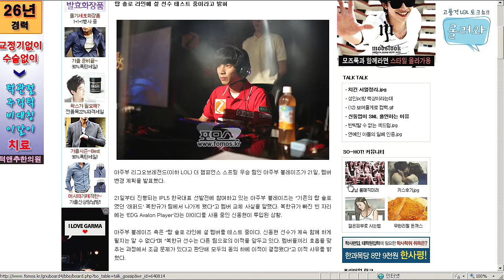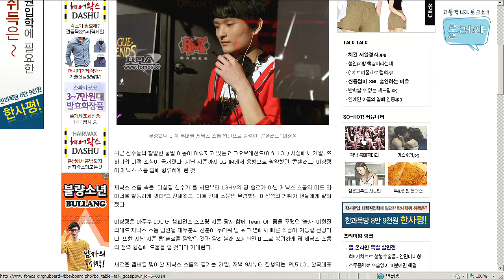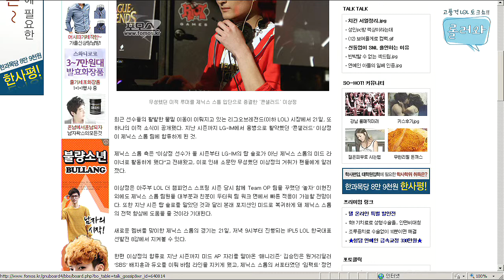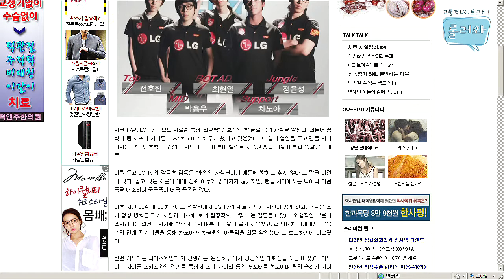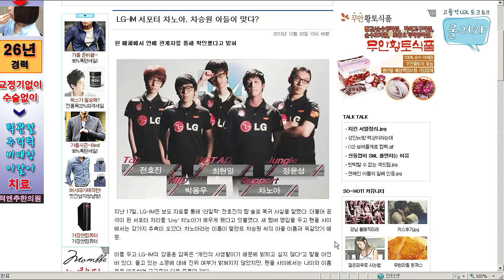121022 롤러와 10화 1부 하